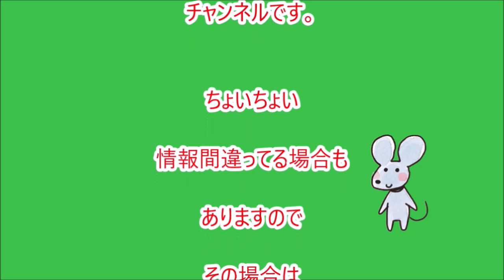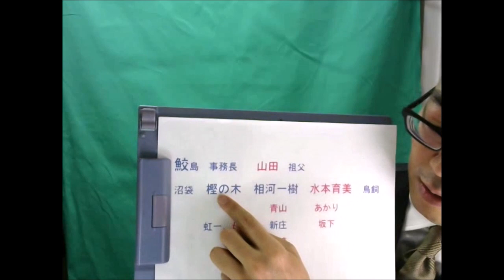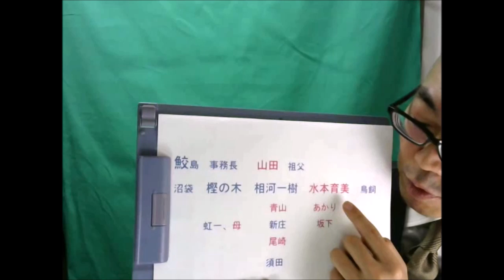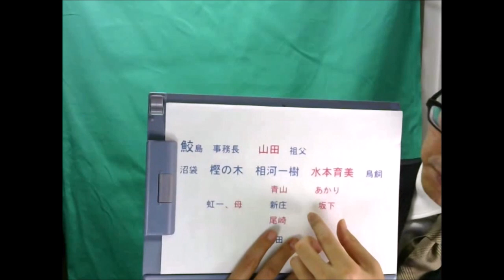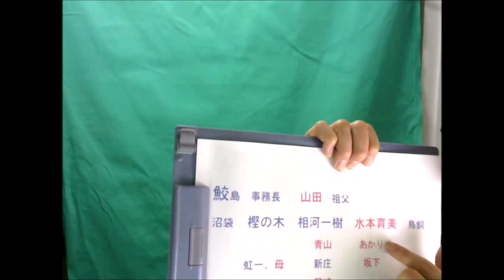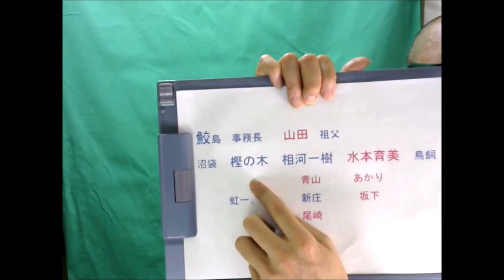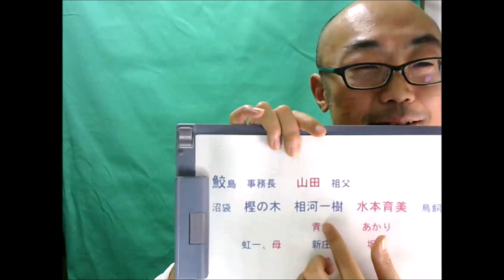「僕らは奇跡でできている」9話ドラマ感想、次回最終話!!コメントお待ちしております!!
新ドラマ『僕らは奇跡でできている』主演・高橋一生のポスター撮影現場に潜入！

【僕らは奇跡でできている】ドラマの キャストとあらすじ！ 高橋一生 変わり者の先生役 【芸能裏話】